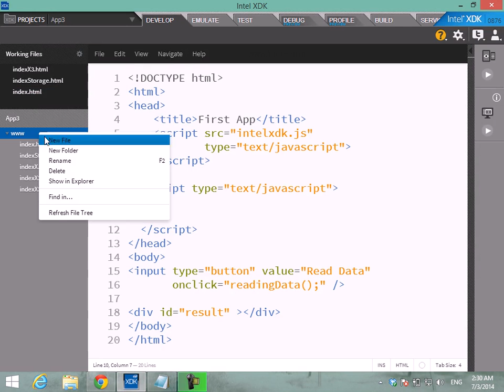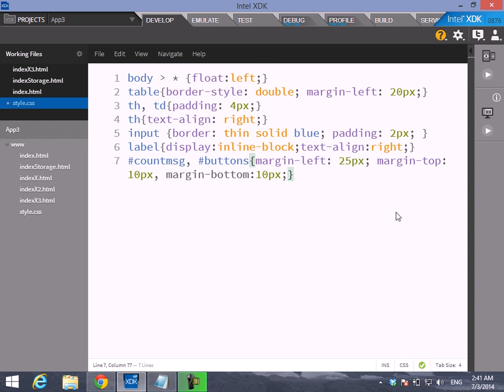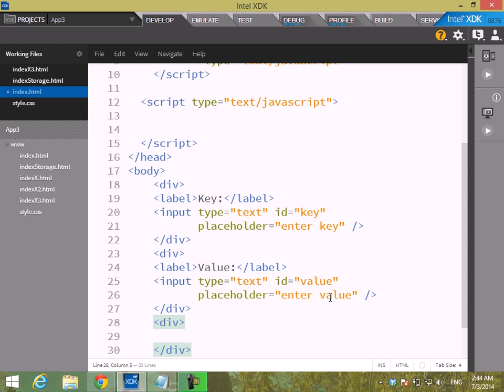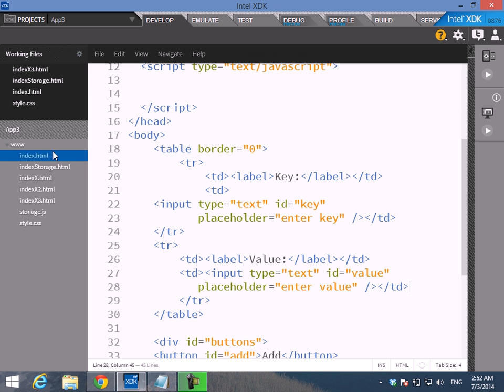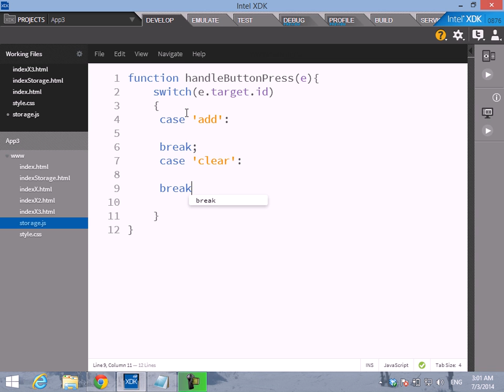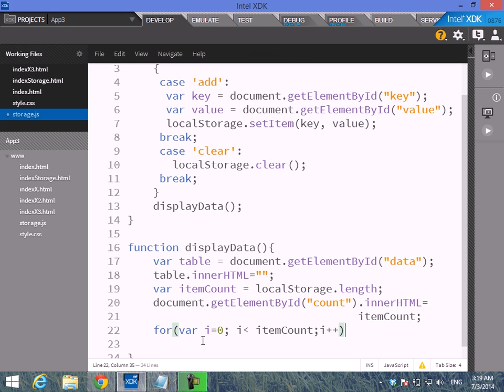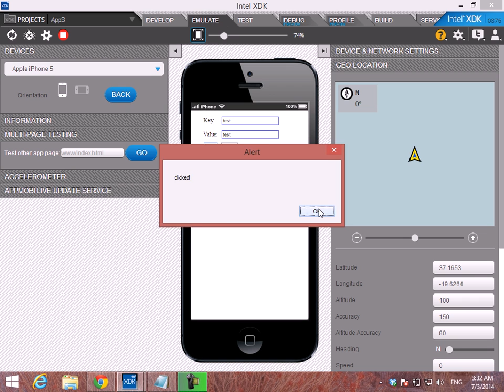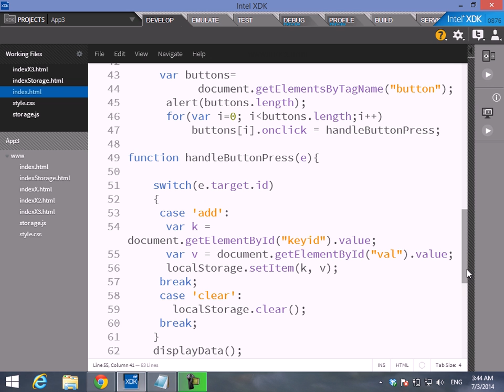32 شرح مثال عن localStorage